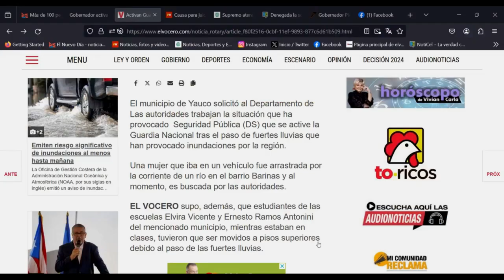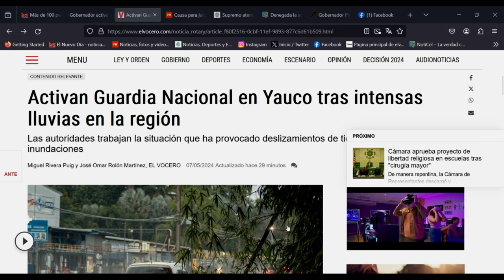CIUDAD DE YAUCO BAJO AGUA TRAS PASO DE VAGUADA POR PUERTO RICO